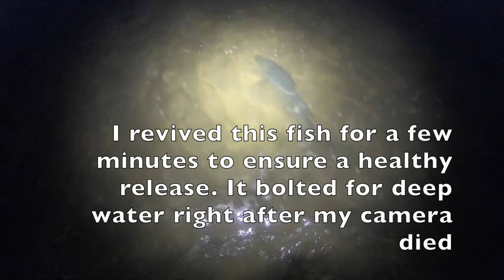15lb. Bluefish fights like a Tarpon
I've caught countless bluefish over 15 pounds, but this Bluefish fought harder than any I've ever encountered.